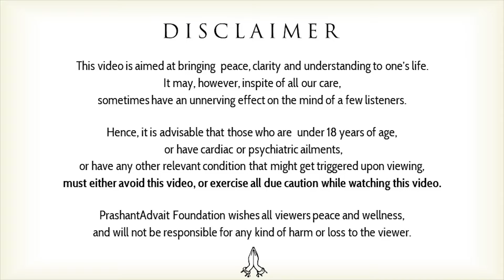Extreme choices and behaviours || Acharya Prashant, with IIT Kharagpur (2022)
Video Information:  IIT Kharagpur, 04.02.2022, Greater Noida, India

Context:
~ What are humiliation and insult?
~ How does suffering help the one?
~ How to realize one's true strength?
~ Why we have extreme possessiveness?
~ How can one overcome anger issue?